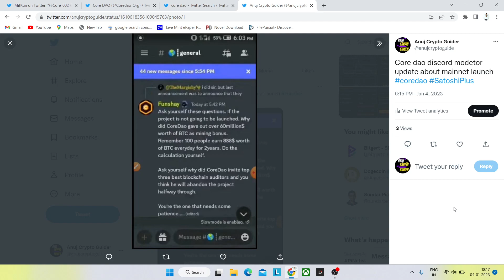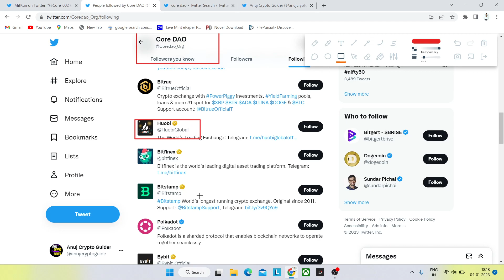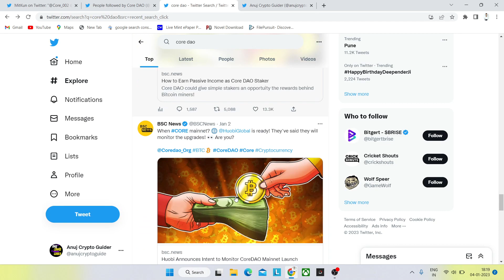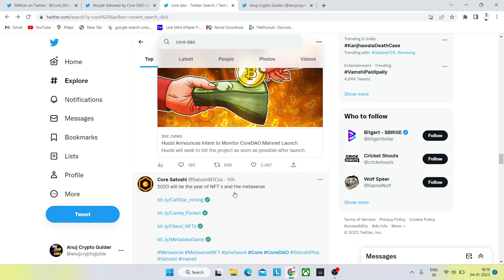Satoshi Exchange Listing/Satoshi New Update/Satoshi Mainnet Launch/Core Price Prediction/satoshi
Core Mining Satoshi New Update/Core Mining New Update/Satoshi Btcs Launch Date/satoshi

satoshi core coin price/satoshi new update/core mining new update/satoshi btc mining/satoshi

core coin mainnet launch date
btcs mining
core dao

Btcs Satoshi New Update/Btcs Mining With Earn Free Daily Bitcoin/Btcs new update today
Satoshi App price prediction
satoshi BTCs new update
satoshi core mining aap new update
satoshi Core mining news
Core coin price
BTCs price
satoshi App price
1core price
BTCs price new update

btcs santoshi good news.
btcs santoshi new update.
btcs new update.
btcs santoshi new update in hindi.
btcs santoshi new update today.
btcs mining santoshi.
btcs mining santoshi price prediction.
btcs price prediction.
btcs Satoshi price prediction in hindi.
btcs santoshi price prediction.
Btcs Mining Airdrop.
btcs free mining airdrop.
btc vs Btcs.
Bitcoin Vs Btcs.
free airdrop today.
Bitcoin airdrop.
best crypto airdrop.
Crypto mining kaise kare.
crypto mining se paise kaise kamaye.
btcs free airdrop ki puri jankari.
btcs app se paise kaise kamaye.
btcs airdrop kaise join Karen.
btcs me mining kaise kare.
btcs review in hindi.
btcs review.
Bitcoin se best crypto.
btcs mining santoshi.
btcs price prediction.
Btcs Mining Airdrop.
btc vs Btcs.
Bitcoin Vs Btcs.
best crypto airdrop.
btcs testnet update

howtominebtc
howtominebtcinphone
howtominebitcoininphone
howtominebitcoininmobile
howtominesatoshiinphone
howtominesatoshiinmobile
crypto cryptocurrency
cryptomarket
cryptocurrencymarket
cryptoupdate
cryptocurrencyupdate
satoshi Mainnet Launch Update
Satoshi Exchange Listing